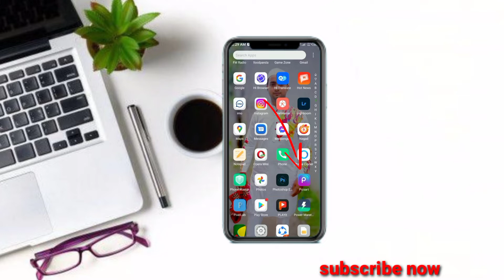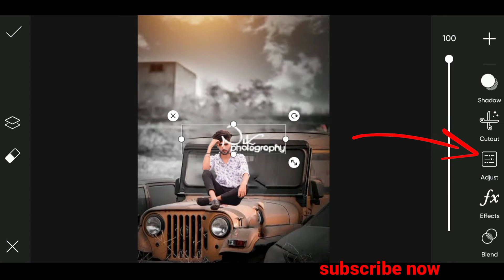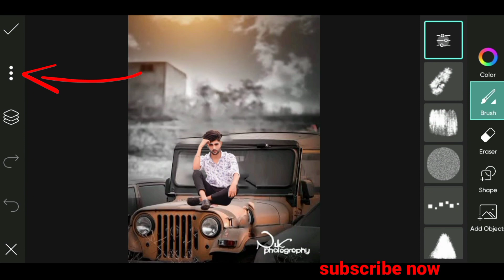Picsart car background editing || photo editing | picsart editing background change NASIR EDITZ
Photo and logo design 100% quality

আপনারা যদি ফটোশুট করতে চান তাহলে আমাদের সাথে যোগাযোগ করতে পারেন আমরা edit  করে  থাকি।
 Facebook/ mail করতে পারেন অথবা Facebook Messenger যোগাযোগ করতে পারেন